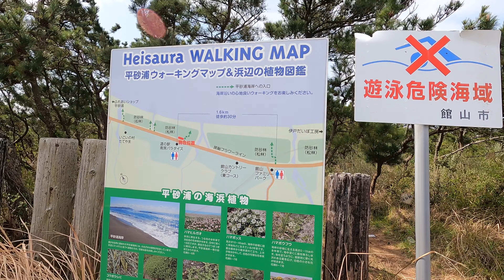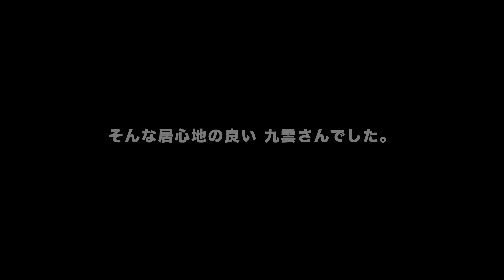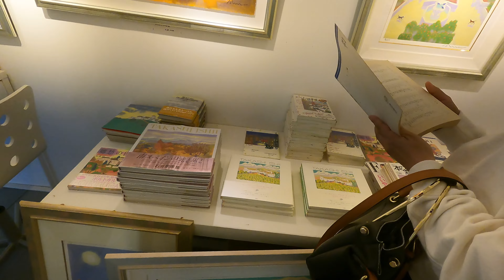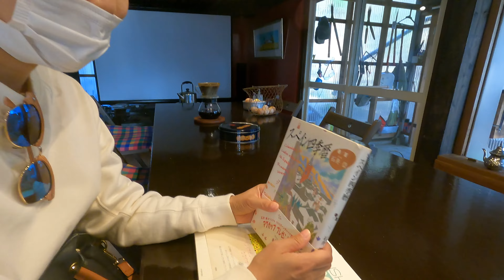千葉県館山市【街のご案内】05 お散歩しながら街をご案内 平砂浦海岸⇨布良⇨大神宮の山奥 合計２.５km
今回は「お散歩企画」行川さんと歩く第２回目です。お散歩しながら平砂浦から布良までのお散歩をお届けいたします。
また、今回もご出演下さいました行川志帆さんの移住のお話などもご参考に！

□イシイタカシ さん公式WEBサイト「イシイタカシの世界」